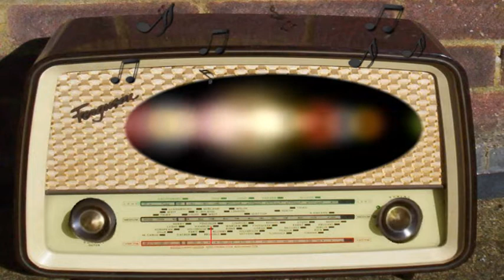Speaking of Liberty: Max Eastman (June 12th, 1941)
Max Eastman.
June 12th, 1941.
NBC Red.